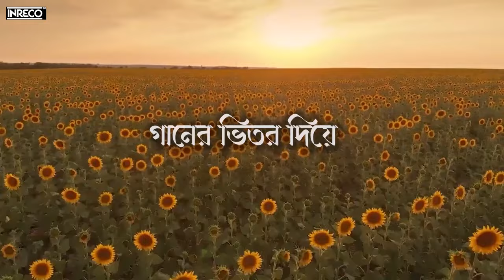গানের ভিতর দিয়ে | Kon Achinpure | Gaaner Bhitor Diye | Moumita Palit | Rabindra Sangeet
Presenting New Bengali Rabindra Sangeet Song by Inreco . . .
✽ Album - Kon Achinpure
✽ Song - Gaaner Bhitor Diye
✽ Singer -  Moumita Palit
✽ Label - Inreco
✽ Digital Partner: RDC MEDIA PVT LTD